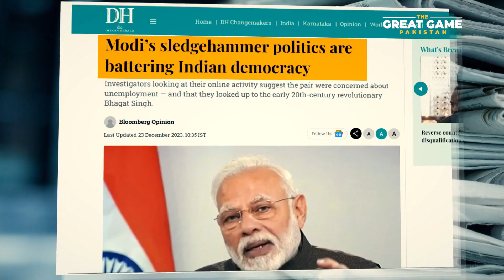Indian Elections 2024: A Vote for Violence and Extremism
Welcome to "Great Game Pakistan," your go-to destination for comprehensive coverage of local Pakistani and global geopolitics.

India's 2024 Elections will spell doom for the country and its Muslim population if the BJP retains power which it likely will.

Together, let's navigate the twists and turns of the "Great Game" unfolding on the world stage. Welcome to the frontlines of global affairs!